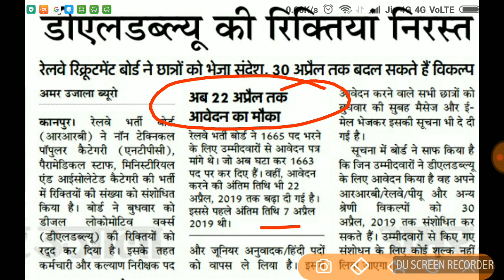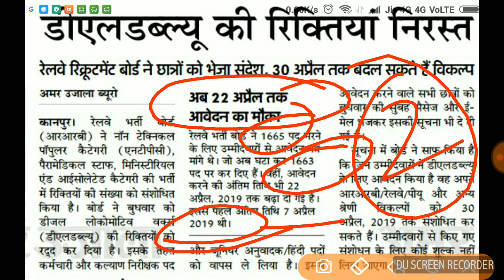रेलवे NTPC , DLW के पद हुए निरस्त , NTPC की last date बढ़ी